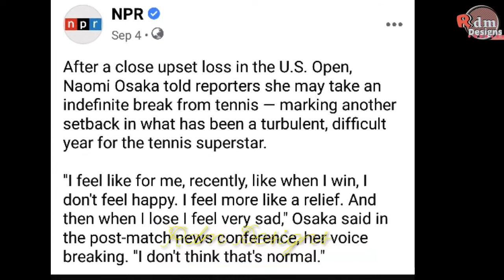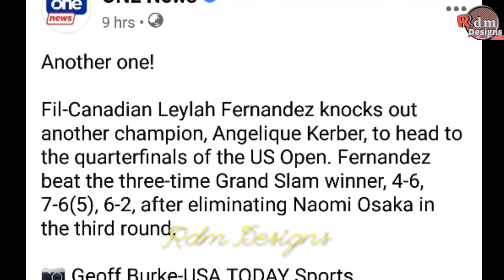LeylaFernandez won against NaomiOsaka and AngeliqueKerber and reaches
Fil-Canadian Leylah Fernandez upsets Naomi Osaka and scores the biggest win of her young career.
Leylah Annie Fernandez proved she can be the new face of tennis as the Filipino-Canadian scored the biggest win of her career against world No. 3 Naomi Osaka in the US Open on Friday, September 3 (Saturday, September 4, Philippine time) at Arthur Ashe Stadium.

Fernandez, who represents Canada, ousted defending champion Osaka, 6-7, 7-6 (2), 6-4, in the third round of the women's singles.

With grit and guile, and a veteran's poise in the face of a big deficit against a much more accomplished opponent, the unseeded Fernandez grabbed the last five games to beat 2016 champion Angelique Kerber 4-6, 7-6 (5), 6-2 in the fourth round Sunday in Louis Armstrong Stadium.

created by rdmdesigns in kinemaster